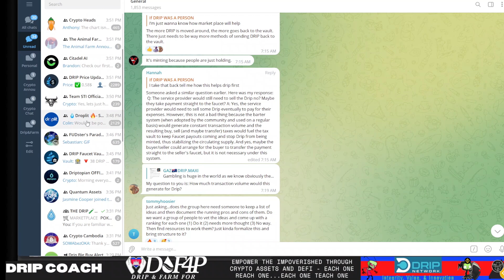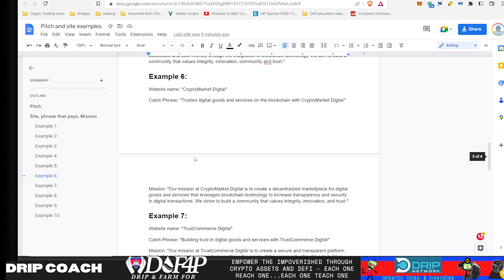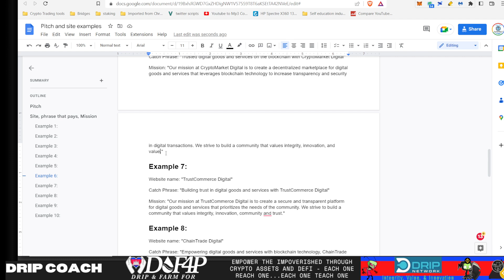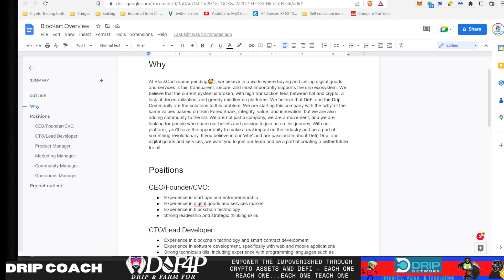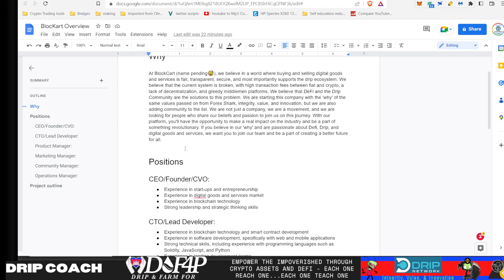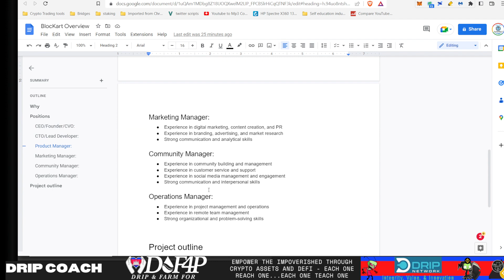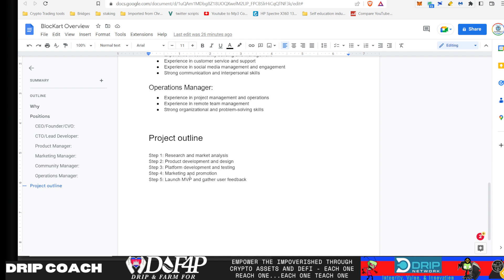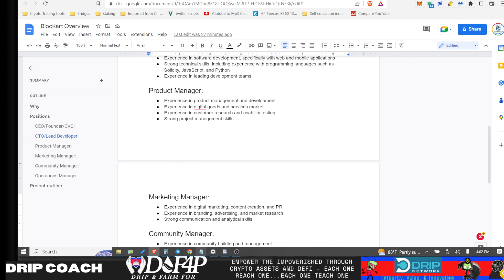Drip Network Game Changing community project to support drip network